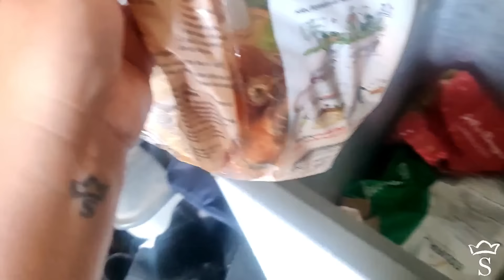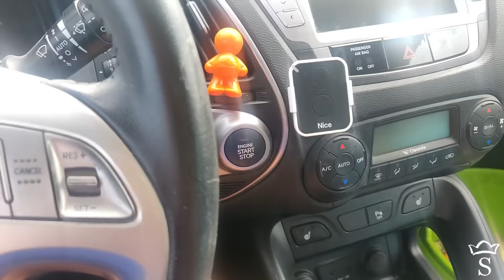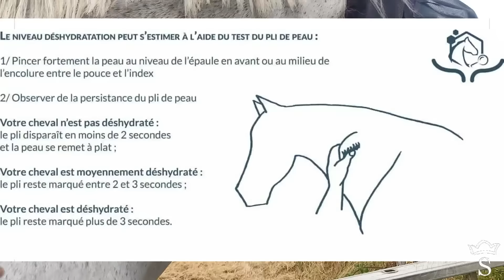► KANTOUM DECOUVRE LE MASH ! Et c'est pas fou ...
» Kantoum de Soulac est un Selle francais de 11 mois.
» Amour, Respect, Confiance : voila ce qui nous définit.

✿´`·.  RETROUVE-NOUS AUSSI SUR :  .·´`✿

🔔 Tu peux également activer la petite cloche afin d'être informé chaque semaine de mes nouvelles vidéos =D

Gros bisous et on se retrouve très vite ♡